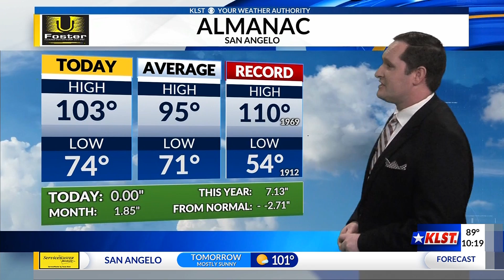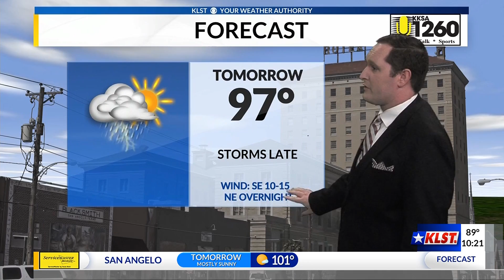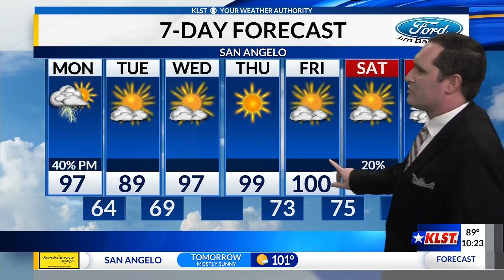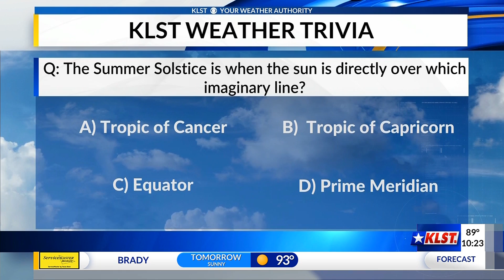KLST Evening Forecast: Sunday June 20th